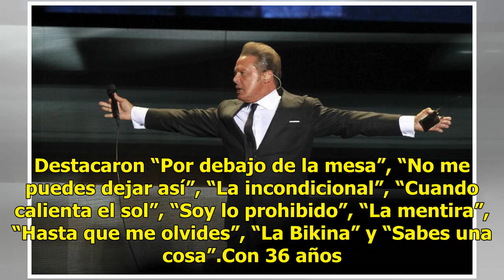Luis Miguel romperá su récord en el Auditorio con 31 shows en 2018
El cantante Luis Miguel romperá su récord en el Auditorio Nacional, en la capital del país, al completar este año 31 conciertos como parte de su gira internacional ¡México por siempre!.Fue en 2006 cuando con su tour México en la piel impuso la marca de 30 presentaciones continuas en el recinto de Re...